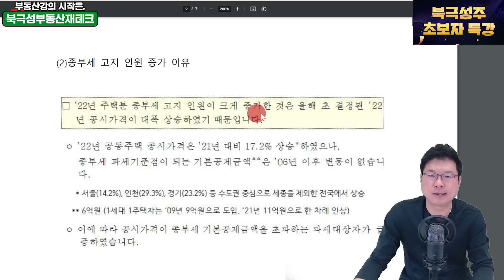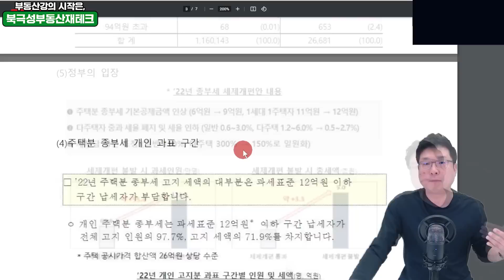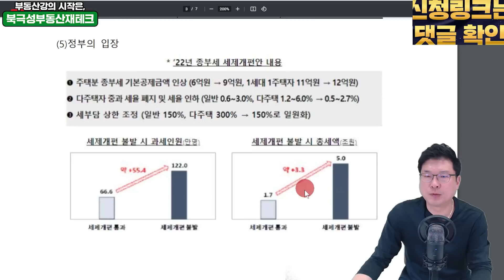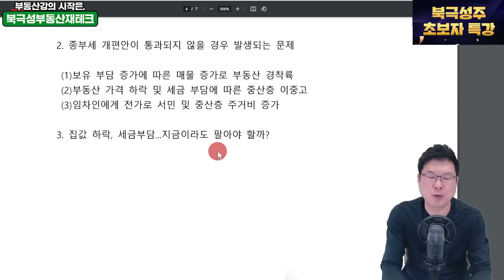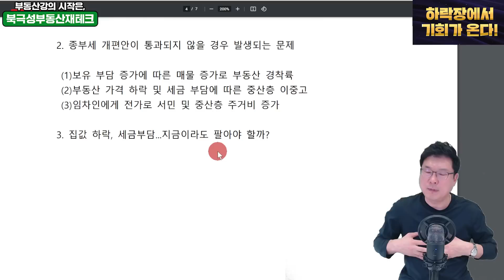집값은 하락하는데.. 종부세 폭탄 때문에 미치겠어요